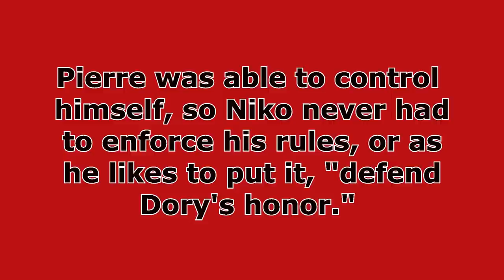Frenchman Pierre Woos Dory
Casanova n. A man who is amorously and gallantly attentive to women. A promiscuous man; a philanderer

This was Pierre's first night as a foster in our home.  He was the most laid back foster we ever had.  It was only a few days after his neuter & I think he still has some remaining hormones in his system!  LOL